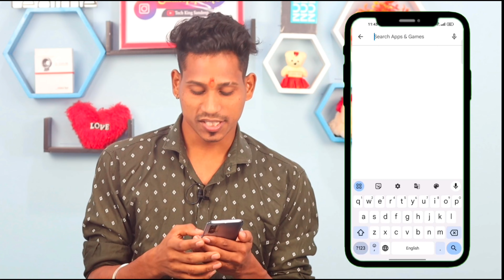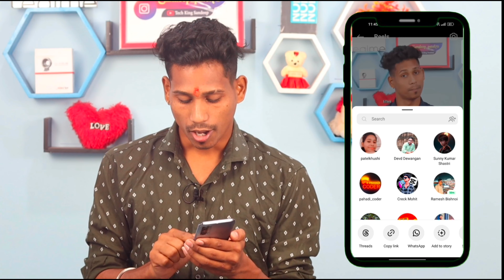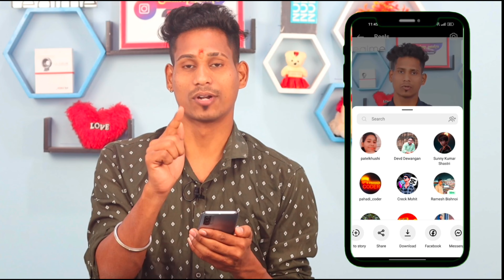Instagram Reels Download Kaise Karen | Instagram Reels Download Kaise Kare With Audio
About this video - Dosto is video me hamne baat kiya hai instagram reels ko download kaise kare bina application ke agar aap instagram se hi reels ko download karna chahte hai to is video me bataye gaye trick se download kar sakte ho
is video me maine reels ko direct gallery me download karne ka tarika bataya hai

MY EQUIPMENTS
Camera - Canon m50 mark 2
Mic - Boya by m1
Light / Digitek ring light
Tripod - Digitek dtr 550
Green Screen / Boltove

Your Queries -
instagram ki video download kaise kare
reels download karne ka tarika
instagram reels download kaise hota hai
instagram se reels download kaise karen

Sandeep Patel
From - Raipur Chattisgarh (India)